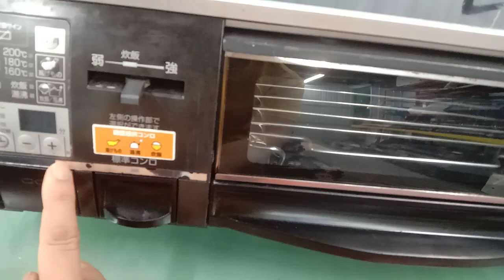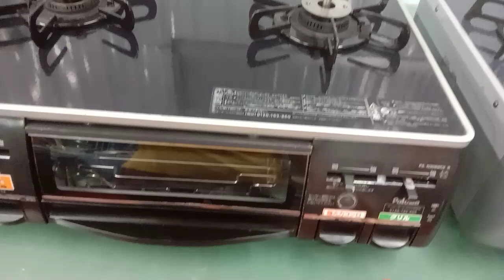báo giá hai mẫu bếp kính đa chức năng siêu tiết kiệm ga giá 3tr 7 ai nhu cầu liên hệ 0336.148.716